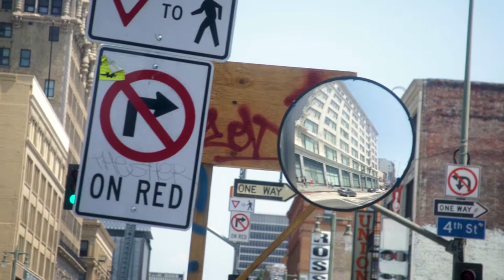Chapter Six: So Mothered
“It is good to have many personae, to make collections, sew up several, collect them as we go along in life. As we become older, with such a collection at our behest, we find we can portray any aspect of self most anytime we wish. However, at some point, most particularly as one grows into past mid-life and on into old age, one's personas shift and meld in mysterious ways. Eventually, there is a kind of 'meltdown', a loss of personae complete, thereby revealing what would, in its greatest light, be called 'the true self.”

― Clarissa Pinkola Estés, Women Who Run With the Wolves: Myths and Stories of the Wild Woman Archetype

“I went on dancing in my grotesque disguise, but not before I told him: “I am lonely and miserable but I am wearing my last skin. Since you are almost face to face with the Gods do not abandon me.” In human language, this is called love.”

― Leonora Carrington

“You look ridiculous if you dance. You look ridiculous if you don't dance. So you might as well dance.”

― Gertrude Stein